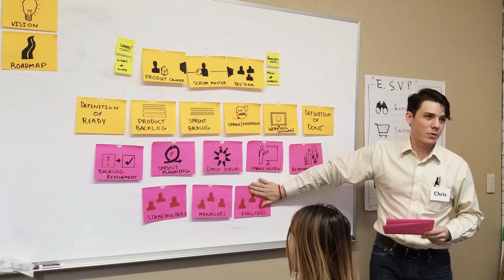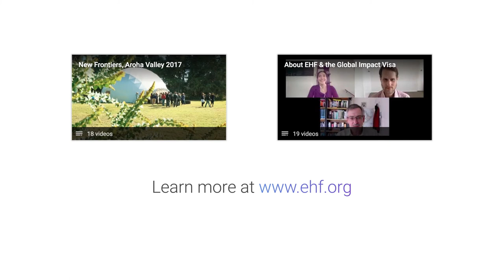Healing Sick Organisations - Christopher Gagne at New Frontiers 2019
EHF Fellow, Christopher Gagne on healing individuals and organisations.